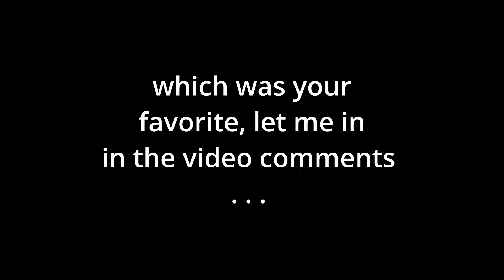Fortnite Girl Skins with Bikinis